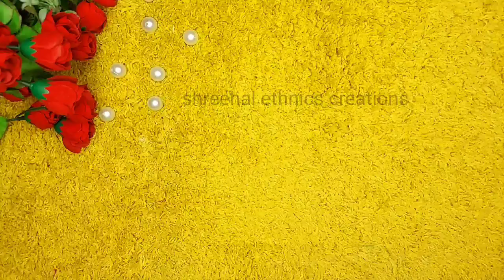Friendship band/friendship band making at home/friendship band kaise banaye/friendship day band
friendship band making at home
how to make friendship band easy
handmade friendship band
beaded friendship band
beaded bracelet
how to make bracelet at home